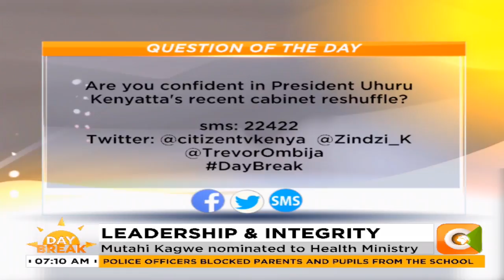NEWS REVIEW | Leadership and integrity (part 1)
Dr. Ouma Oluga, KMPDU Sec Gen: As health practitioners, we believe given Mutahi Kagwe's track record, he is very sober. There is a lot on his plate as he comes in, health care workers are hoping he will deliver the health service commission to help with the chaos